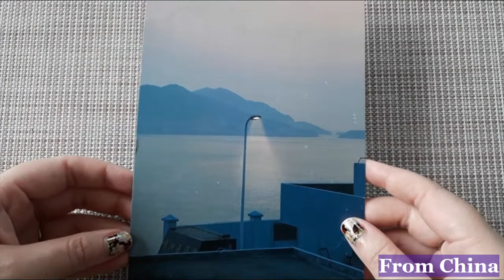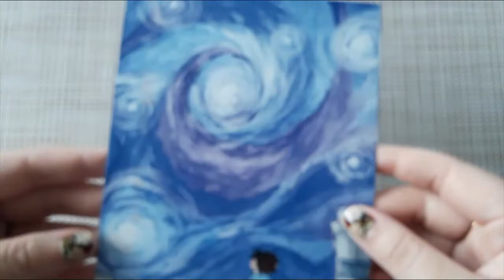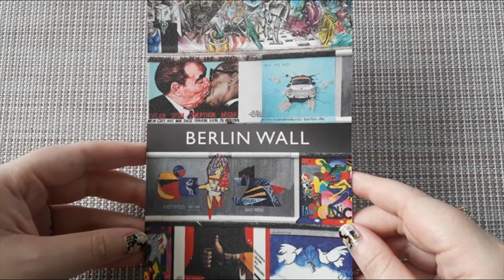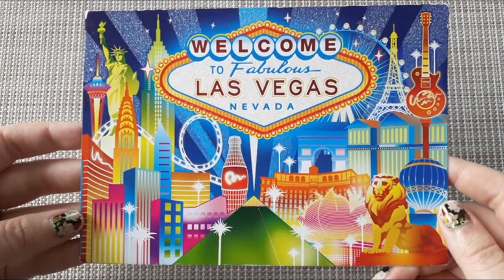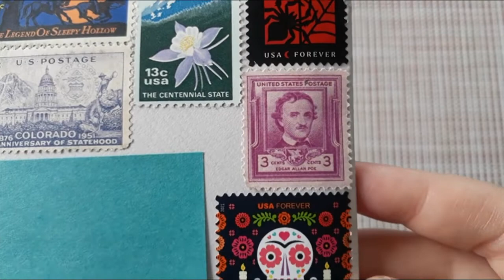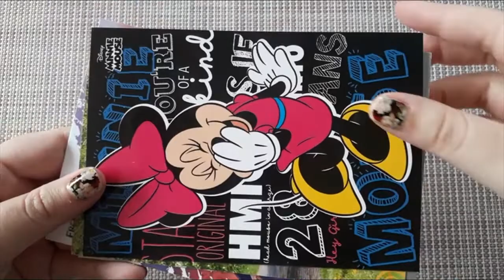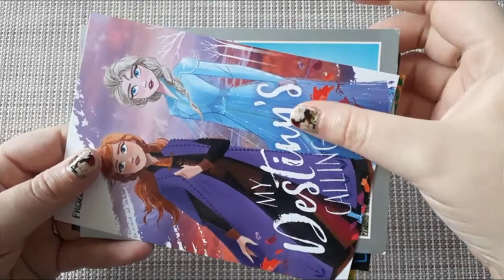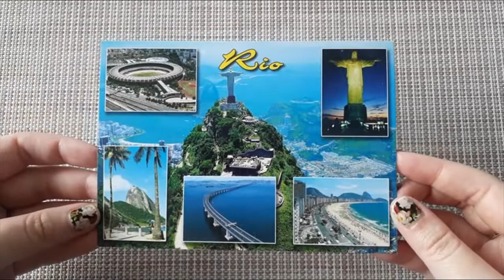IncomingCards28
Hello! In this video, I'll share the postcards I got last week and a haul. I hope you enjoy it. =)